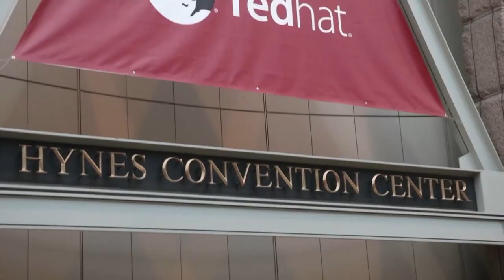Dietmar Fauser - Red Hat Summit 2015 - theCUBE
01. Dietmar Fauser, Amadeus, Visits theCUBE. (00:20)
02. Amadeus Provides IT Solutions to the Travel Industry. (00:39)
03. Ensuring Amadeus Is Ready for the New Tehnology. (02:18)
04. Tying Together DevOps and Existing Apps and Infrastructure. (03:50)
05. Benefits of Using Docker at Amadeus. (06:44)
06. Containers Won't Add Additional Security Risks. (09:06)
07. Simplification and Automation of Operational Environments. (10:03)
08. Database Technology and Oracle Offerings. (12:51)
09. Customers Trust in Amadeus. (18:08)
10. Evaluating and Validating Vendor Solutions. (19:57)
11. Using Hadoop as Part of the Data Strategy. (25:010)

Technology massively disrupts travel industry

Technology is massively disrupting the travel industry by connecting consumers and providers more and more directly. Companies like Airbnb, Inc. get all the press, but Dietmar Fauser, VP of Architecture, Quality and Governance at Amadeus IT Group, said in an interview with theCUBE during Red Hat Summit 2015 that his company is also responding to changes in the market.

“We are a company providing IT solutions to the travel industry,” Fauser said. “Traditionally, Amadeus is what we call a distribution system, so we link what we call providers and subscribers, so travel agencies, online travel agencies, TMCs (Travel Management Companies) … with the providers that are essentially airlines, hotel chains, car rental companies, cruise lines, whoever has a product to sell. So it’s really a kind of an electronic marketplace that matches the demand and the offering in the industry.”
Simplification and automation of operational environment

Amadeus has been around for decades and used to provide connection terminals before the Internet became mainstream.
“So the principle objective is simplification and automation of our operational environment,” Fauser  said.

Its main focus is reducing the number of decisions that human operators have to make about workload balancing and other IT tasks using containers and open-source operating systems.
Fauser also addressed the question of whether open-source and Cloud can ever match the reliability of full-stack architecture.

“The biggest Cloud environments are built on open technology, so Google Compute Engine, AWS, there is a lot of open-source technology in there,” he explained. “Secondly, there are indications that in the future, some of our giants might ask us to run the solutions not in our data center, but closer to a given booking source, for example. Like a lot of other companies, there might be a need to distribute the computing and not to master the infrastructure over which you run it ultimately … and it’s really important to decouple the applications from the underlying infrastructure.”